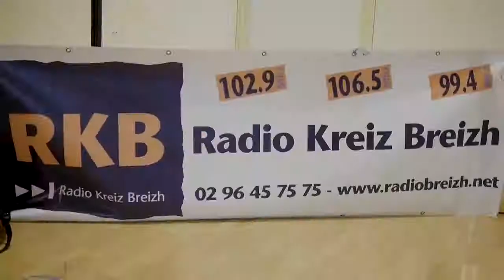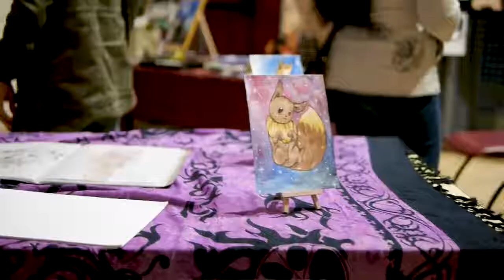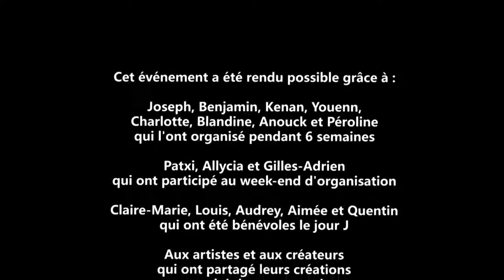Aftermovie Restitution Nerzh Connexion 1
Voici l'aftermovie de la première étape de restitution de l'opération Nerzh.
[Capta vidéo : Maxime Moriceau Pro]